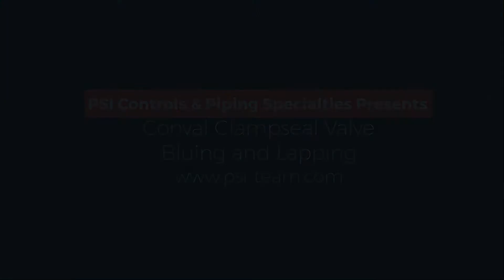Conval Clampseal Valve Seat Blueing/Lapping Instructions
Conval Clampseal® Valves are much easier to renew than anything else on the market. This video is sixth in a series demonstrating how to service Clampseal valves.